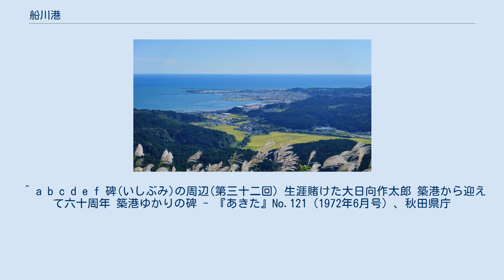船川港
船川港（ふなかわこう、ふながわこう、ふなかわみなと）は、秋田県男鹿市にある港湾で、男鹿市中心部に近い船川地区に位置する。
港湾管理者は秋田県、重要港湾に指定されている。
 男鹿半島南部に位置し、古くから天然の良港として知られ、交易の拠点、あるいは避難港として利用されてきた。
近代的港湾整備については土崎港といずれを先にするかで県論が二分され、結局土崎に次いで明治末期から昭和にかけて整備がおこなわれた。
 1951年には重要港湾の指定を、1965年に秋田湾地区新産業都市の指定を受け、木材加工、石油精製工業等の工業団地の立地がすすめられてきた。
 1995年に秋田国家石油備蓄基地が完成してから、船川港の貨物取扱量は石油関連が大半を占めることになったが、1999年に石油関連事業所が事業縮小して以来石油類等の取扱量が落ち込み、低迷が続いている（2001年には石油を輸送していた男鹿線の貨物列車が廃止、2002年初には同線船川港駅までの区間が廃止となった）。
一方で、男鹿マリーナ、男鹿マリンパークが整備され、2003年には男鹿日本海花火大会が始まるなど新たなレジャーの拠点となりつつある。
港一帯はみなとオアシスおがとしてみなとオアシスに登録されている。
 秋田県内で本荘マリーナに続く第二のマリーナとして建設された。
おが海の駅に登録されている。
 船川港は古くからの男鹿市の中心部に近く、多くの施設が立地している（しかし現在では男鹿市の商業的な中心は船越地区の国道101号ロードサイドに移りつつある）。
 ^ “平成22年 秋田県港湾統計年報 3ページ (PDF)”. 秋田県. 2012年9月5日閲覧。
 ^ a b c d e f 碑(いしぶみ)の周辺(第三十二回) 生涯賭けた大日向作太郎 築港から迎えて六十周年 築港ゆかりの碑 - 『あきた』No.121（1972年6月号）、秋田県庁